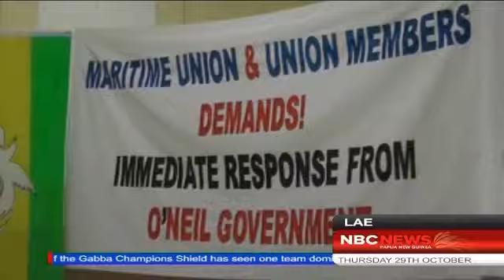NBC News_Lae Maritime Union Petition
The Lae Maritime Workers Union and the Ahi and Labu Landowners' in Morobe Province, yesterday petitioned the National Government for engaging a foreign company at the Lae Main Wharf.